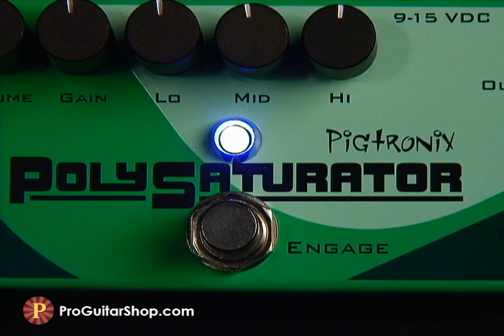Pigtronix Polysaturator Distortion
The Pigtronix Polysaturator distortion pedal takes the overdrive section from the OFO and adds a Class A JFET booster to the front end for clarity and sustain. Get the tone you need with the Pigtronix Polysaturator distortion pedal.